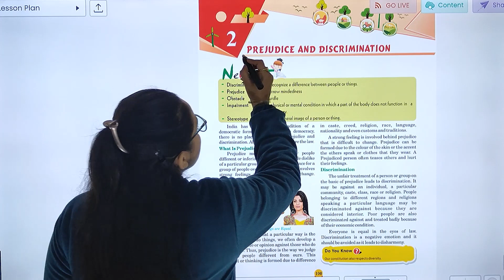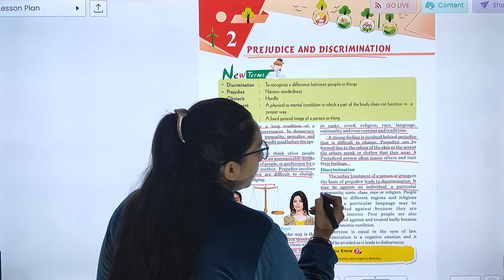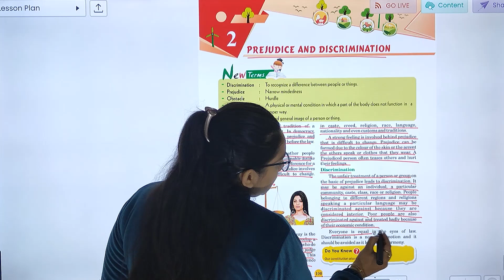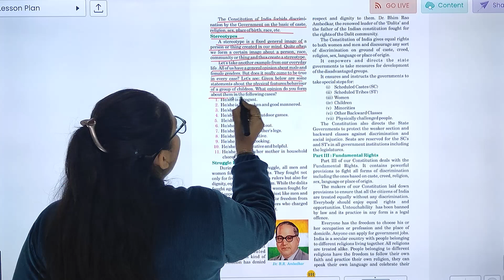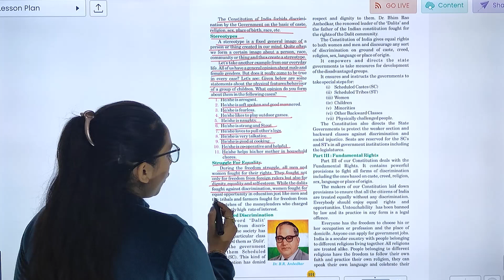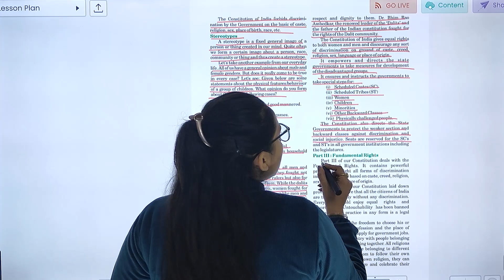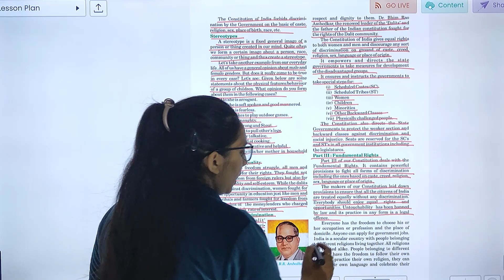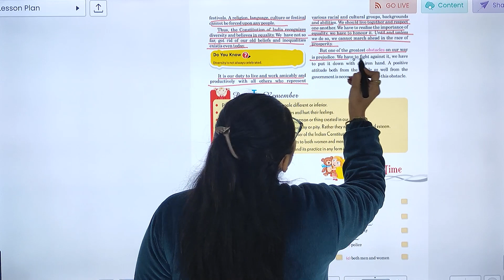SST-6 | UNIT-3 | CH-2 | PREJUDICE AND DISCRIMINATION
SOCIAL STUDIES Class-6  Video Book  ''PREJUDICE AND DISCRIMINATION"